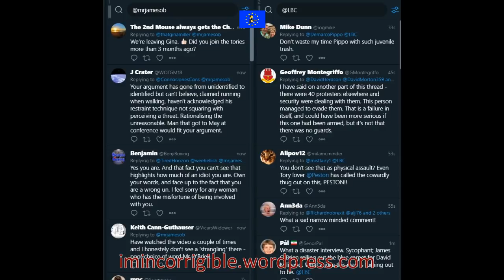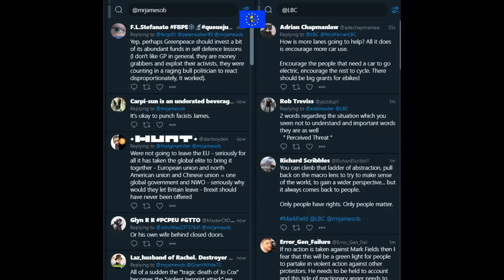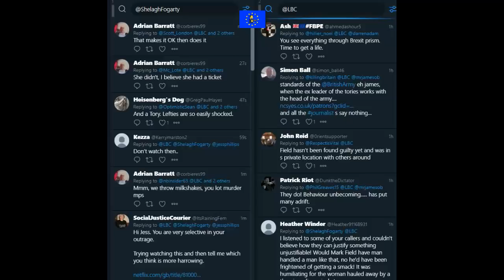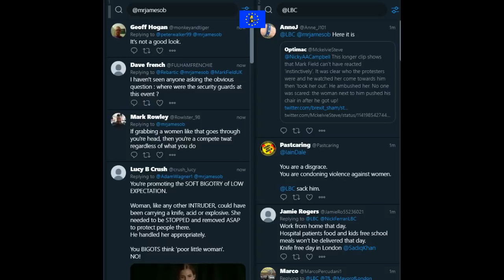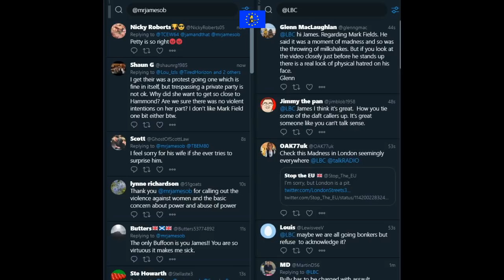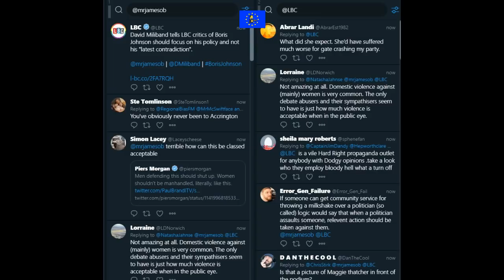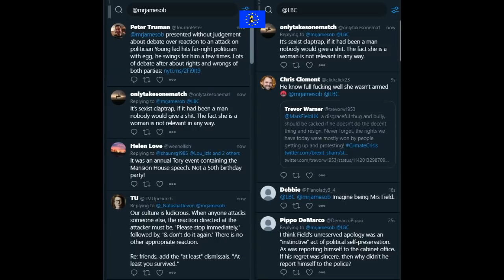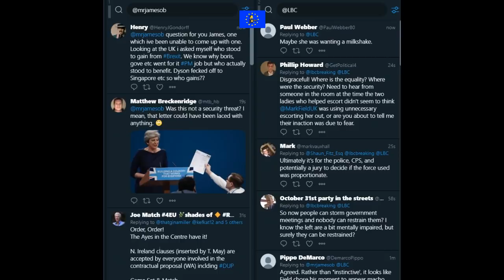James O'Brien vs Tory Mark Field assaulting a female Greenpeace protester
James O'Brien, Channel 4 News and Eddie Mair 21 June 2019